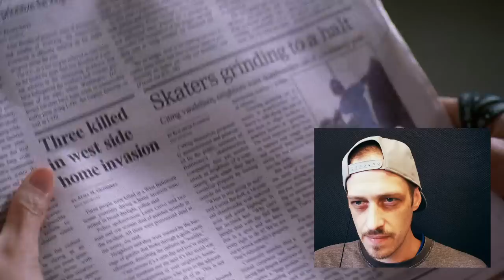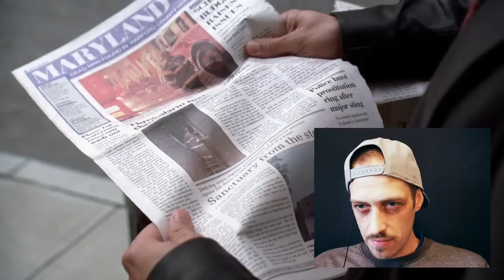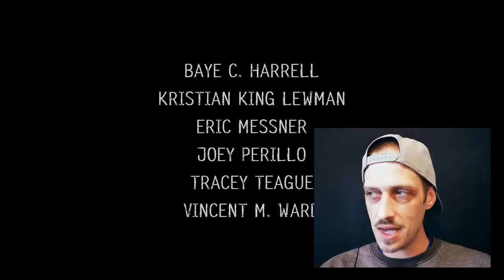The Wire S5E03 (REACTION)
Well, after this episode I absolutely hate Chris and Snoop.